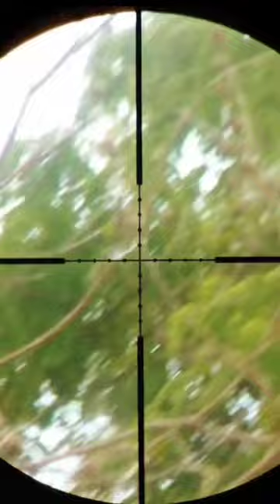WILD DOVE HUNT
PEST CONTROL
WiLD DoVE HuNTiNG

Pananambang sa kanilang inuman galing sa mga taniman ng mga magsasaka na kanilang pinipinsala.

maraming salamat po sa pag suporta mga ka A.R.T. VLOG 87